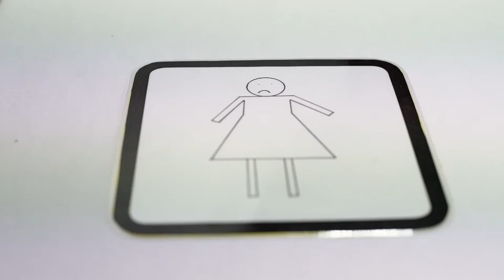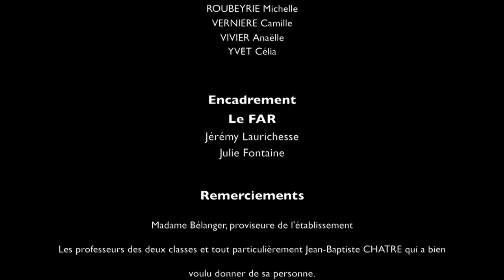Speed reading - Court-métrage du lycée du Val d'Allier (Varennes sur Allier)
Attention, le jeu commence ! Inspiré des divers ouvrages sélectionnés cette année pour les Escales littéraires.